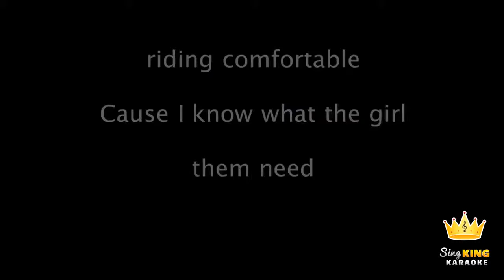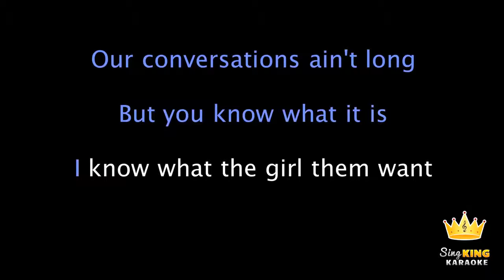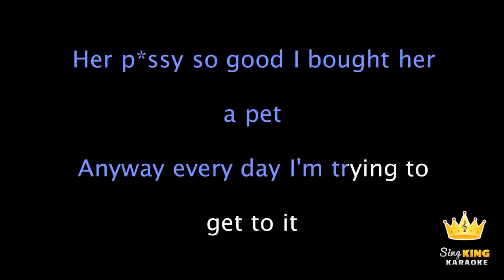Ernit : Talk Dirty - Jason Derulo